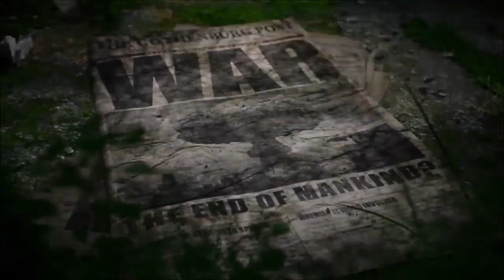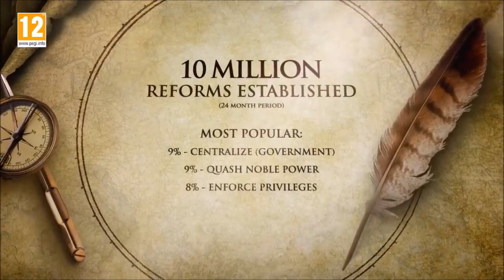10 Mejores Juegos de Estrategia por Turnos PC, PS4, PS5, Xbox One, Xbox Series S/X, Switch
En este video realizo un listado de los mejores juegos de estrategia por turnos que se pueden conseguir a la fecha